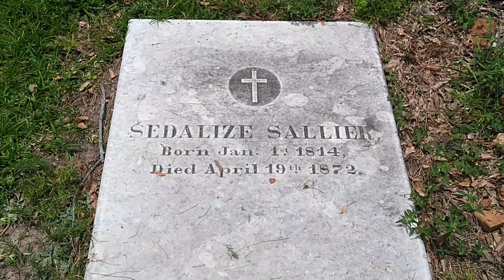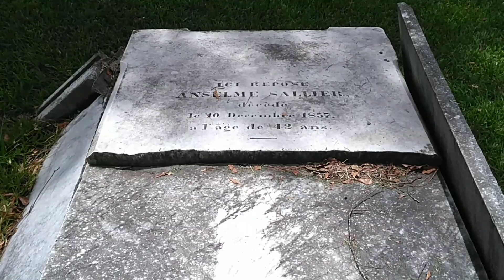Crazy Story - How Lake Charles Got Its Name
The crazy story of how Lake Charles got its name